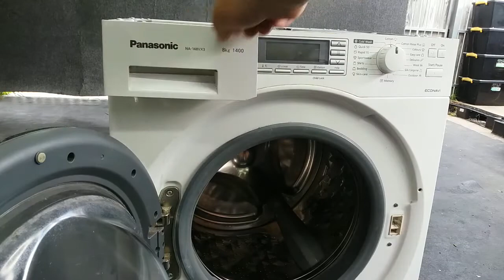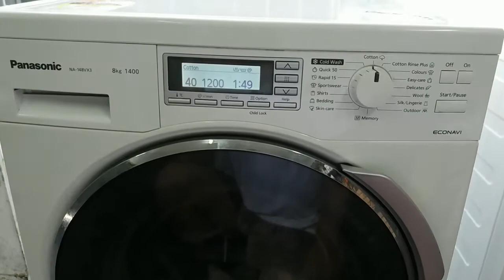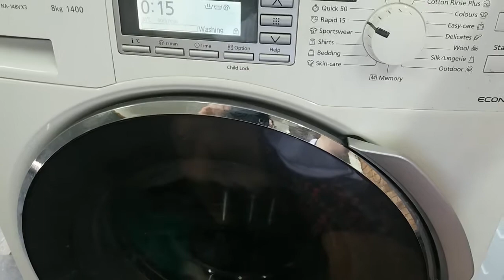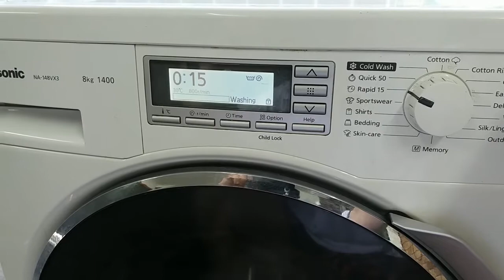Panasonic mosógép csapágyazása